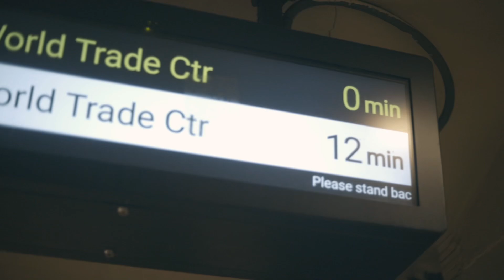NYC Subway Chronicles| episode 1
Subway 🚇 Chronicles 📺 prt 1
STARRING : Eddie Conner - freak of nature